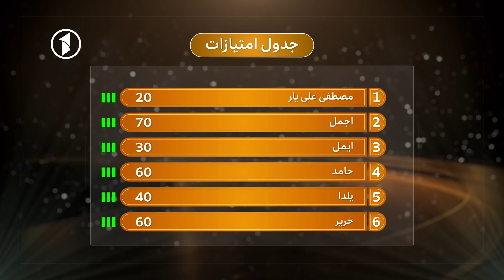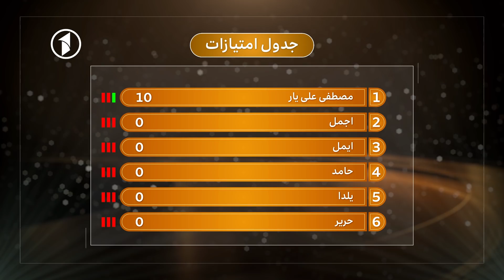Az ki Boporsam S.02 - Ep.13 | از کی بپرسم با مدل های افغان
از کی بپرسم با مصطفی علی یار، اجمل، ایمل، حامد، یلدا و حریر